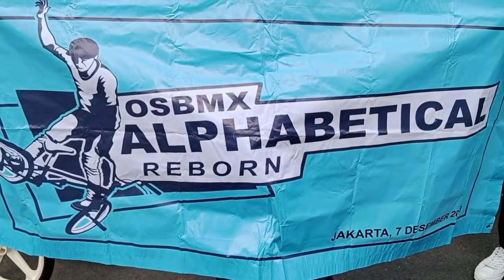osbmx alphabetical reborn sunday ride